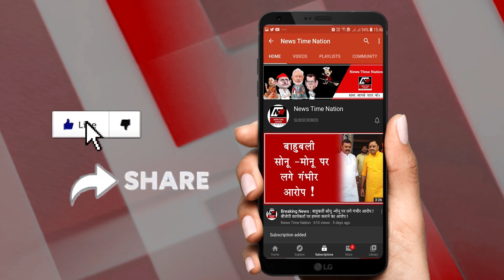Health : इसे खाने से हो जाएंगे टमाटर की तरह लाल | News Time Nation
अंगूर को जब खास तरीके से सुखाया जाता है तब उसे मुनक्का कहते हैं... अंगूर के सभी गुण मुनक्के में होते हैं... मुनक्का दो तरह का होता है- लाल मुनक्का और काला मुनक्का... मुनक्का खाने से खून बढ़ता है...लिहाजा आज हम आपको मुनक्के के फायदें के बारे में बताएंगे...साथ ही ये भी बाताएंगे का आखिर कैसे आप मुनक्के का सेवन करके ज्यादा से ज्यादा एनर्जी हासिल कर सकते हैं.